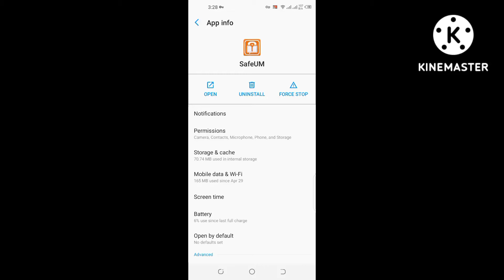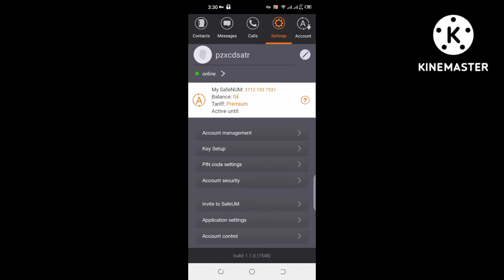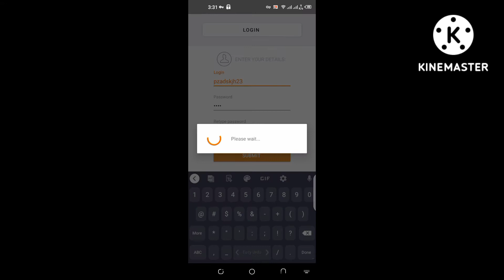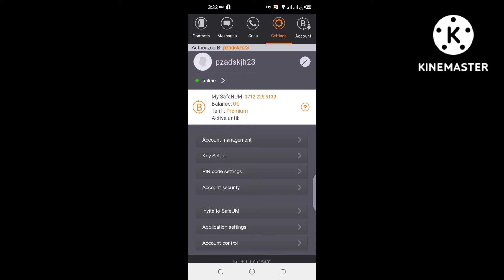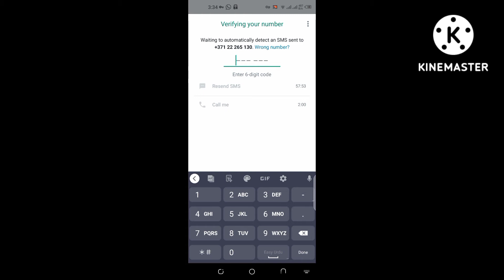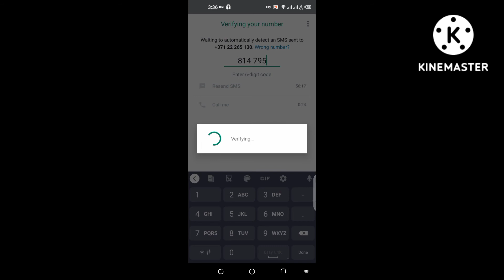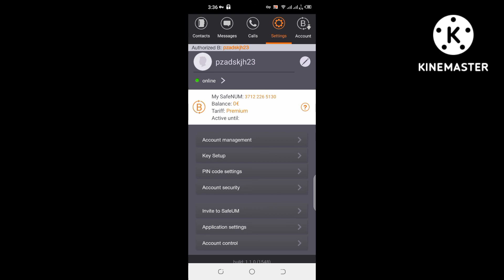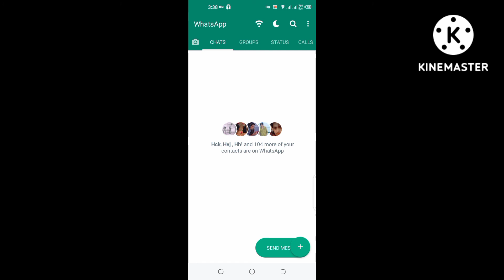Fake Whatsapp Number With Proof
Fake Whatsapp Numner with proof

Vpn lin..

Jsko fake whatsap num chy ha grp join krn link...

fake whatsapp number 2022 free
fake whatsapp number 2022 in pakistan
fake whatsapp number app
fake whatsapp number application
fake whatsapp number safeum malayalam

How to fake account whatsapp
Fake whatsapp kase banaye